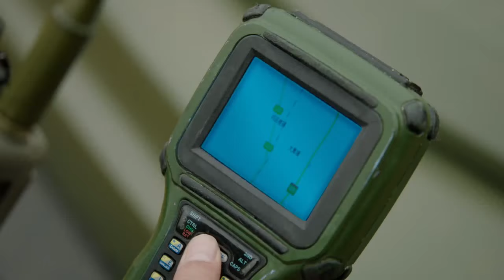【陳曉王雷化身陸戰兵王】《坦克兵出擊》 05丨富家子弟考試失利選擇進入部隊，不斷經受磨礪、收獲成長，最終成為新時代坦克兵丨陳曉、王雷、吳樾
《坦克兵出擊》
導演：康洪雷、張寒冰
主演：陳曉、王雷、吳樾
集數：50集

劇情簡介：
富家子弟張能量（陳曉飾）考大學失利，被爺爺張友良反復動員下參軍入伍，選擇了陸軍裏最為艱苦的兵種坦克兵。張能量思維活躍，善於逆向思維，辦事往往不按常理出牌。本以為到部隊憑他的聰明和身體素質可以暫露頭角，不想卻遇見了勁敵於大雷（馮起龍飾）。張能量和於大雷開始了兩年的對抗。班長牛努力（王雷飾）是個農村兵，他最大的夢想就是考取軍校，可因為張能量，他兩次跟軍校失之交臂。終於，在跟張能量的較量中，二人從冤家對頭，到一輛戰車的親密戰友。「假小子」黃曉萌（張雅欽飾）選擇了自己喜歡的坦克兵，在她的軟磨硬泡和不懈努力下，她終於開上了裝甲車，成了第一批真正意義上的女裝甲兵。張能量、牛努力、於大雷組成的「坦克三劍客」所向披靡，屢次獲得優異成績。終於，他們進入了陸軍副司令員周德友的視野，被派往坦克工廠，圓滿完成了新型坦克的測試任務